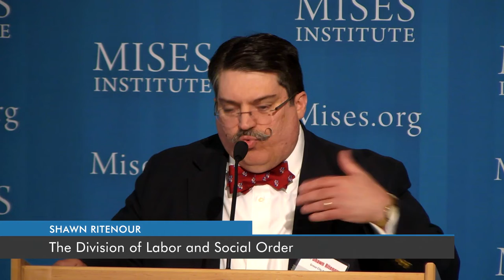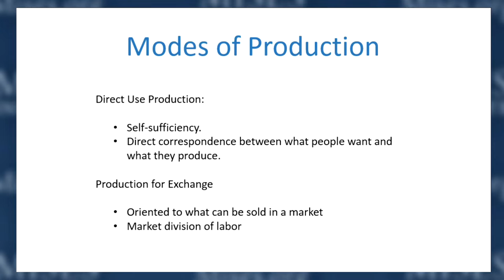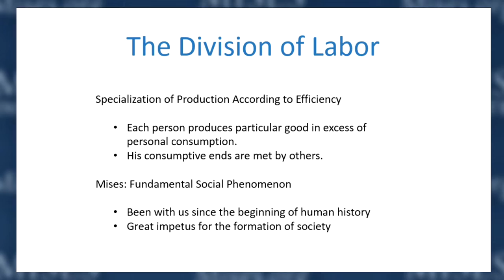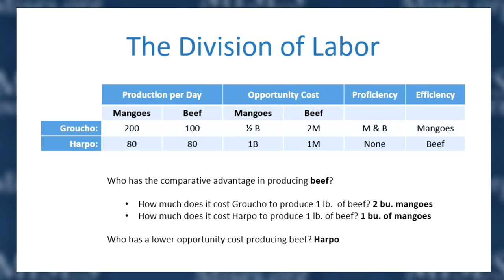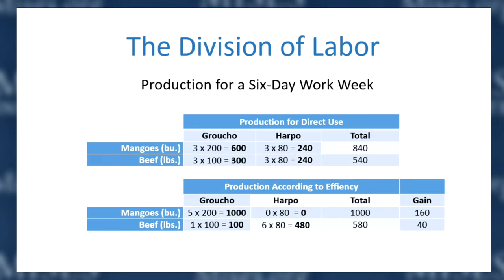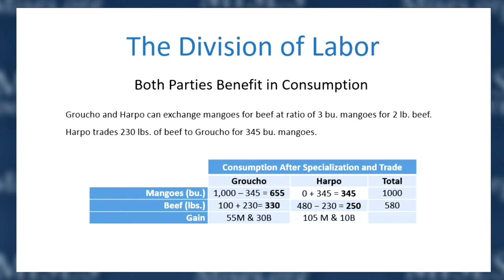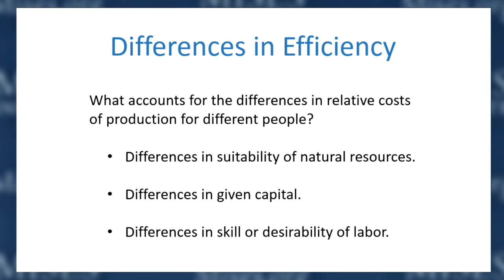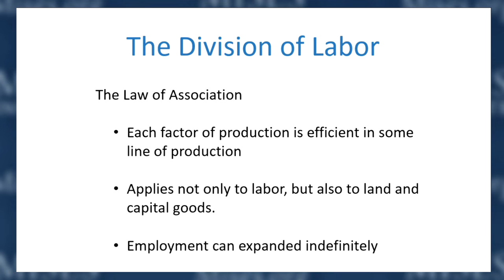The Division of Labor and Social Order | Shawn Ritenour